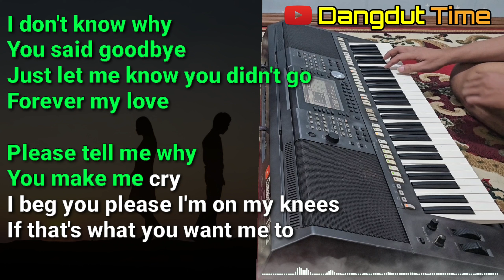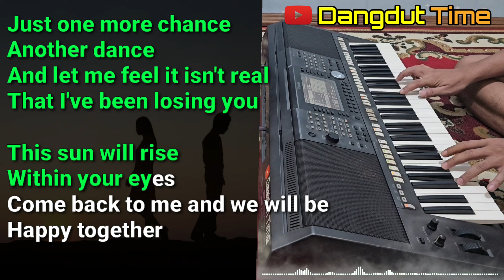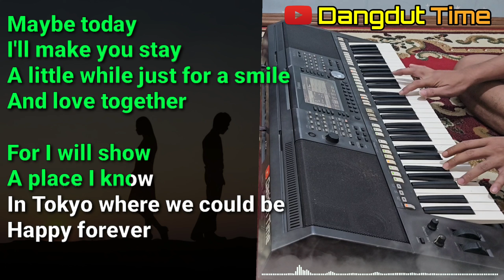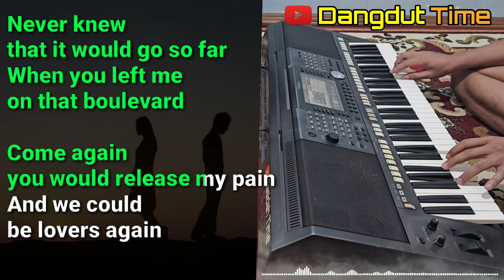BOULEVARD - KARAOKE DANGDUT KOPLO || NADA CEWEK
BOULEVARD - Dangdut Koplo KARAOKE
Nada Cewek

Lirik :

Just let me know you didn't go

Just one more chance
Another dance
And let me feel it isn't real
That I've been losing you

This sun will rise
Within your eyes
Come back to me and we will be
Happy together

Maybe today
I'll make you stay
A little while just for a smile
And love together

For I will show
A place I know
In Tokyo where we could be
Happy forever